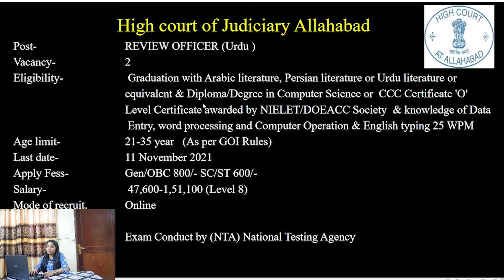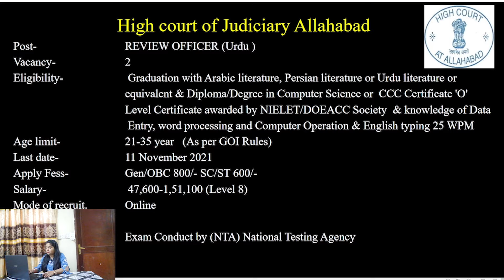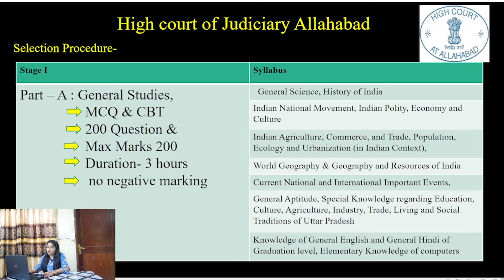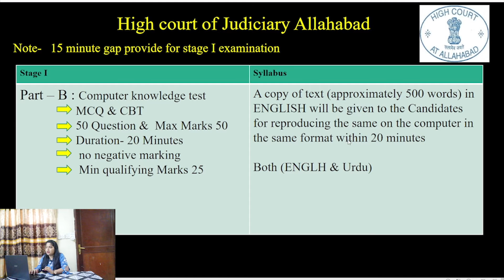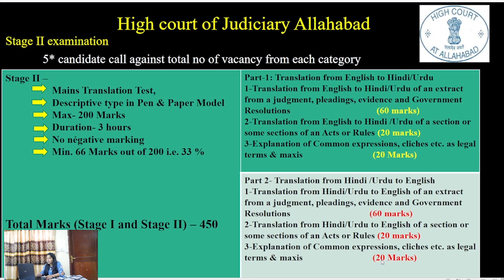Allahabad High Court ARO Recruitment 2021 | AHC ARO Exam Date, Vacancy 2021 | RO AHC 2021Form Fill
In this video we are providing information about  Allahabad High Court ARO Recruitment 2021 , AHC ARO Exam Date, Vacancy 2021 , RO  AHC 2021Form Fill